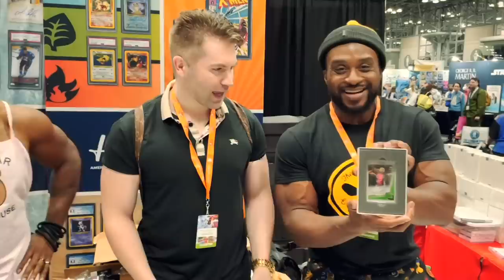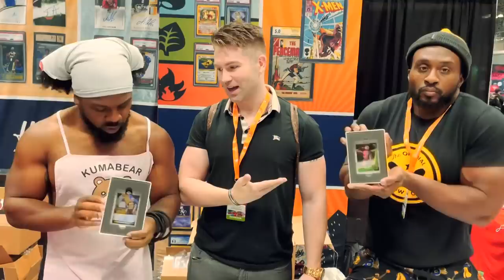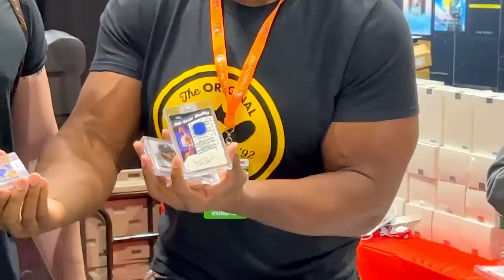Card Breaking at NYCC 2022 with Big E, Tyler Breeze, and Austin Creed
Two-thirds of The New Day and Prince Pretty report in from New York Comic Con 2022 with a special treat as they open boxes from Hit Parade featuring super-rare trading cards featuring WWE Superstars, MLB sluggers, and more! Special thanks to our friends at @HitParadeCollection for all of the fun!

Follow UpUpDownDown for new episodes!